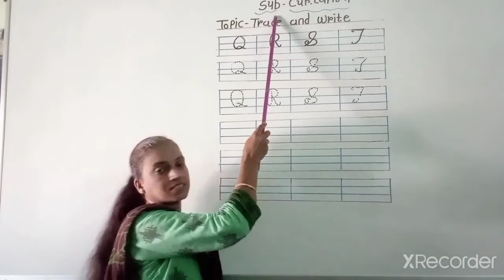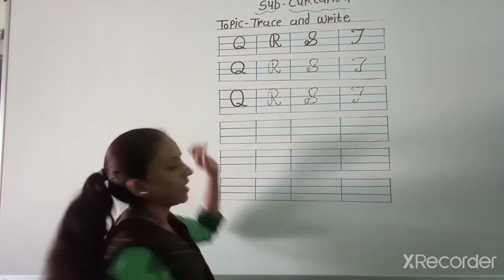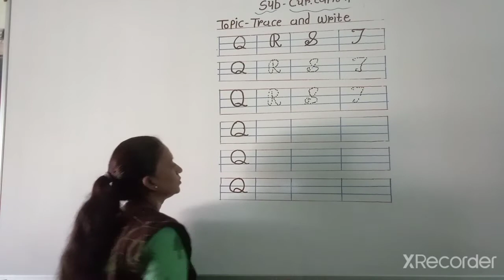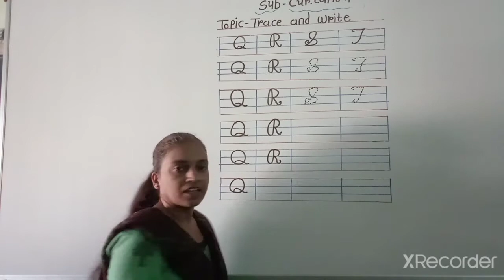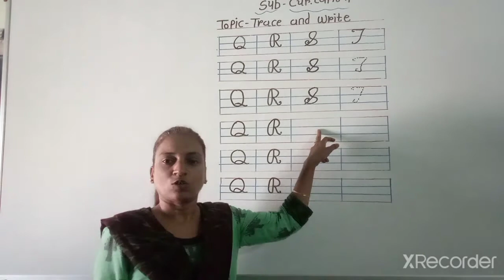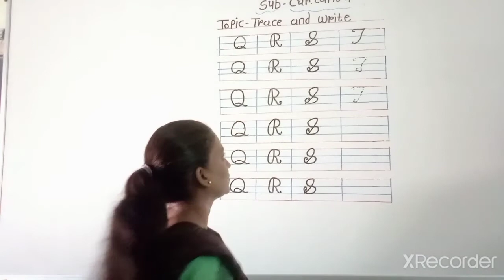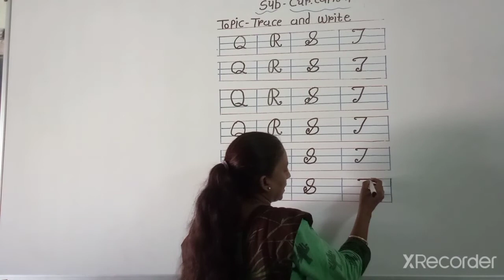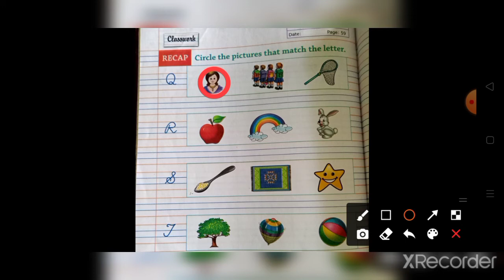Cur capital letter q to t